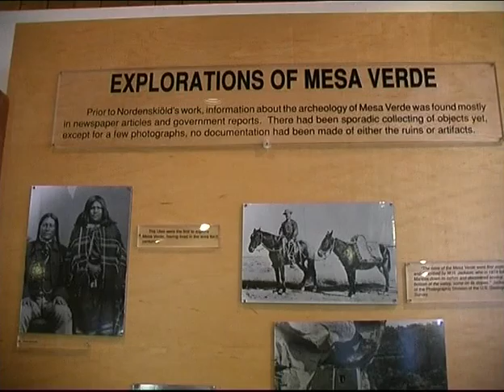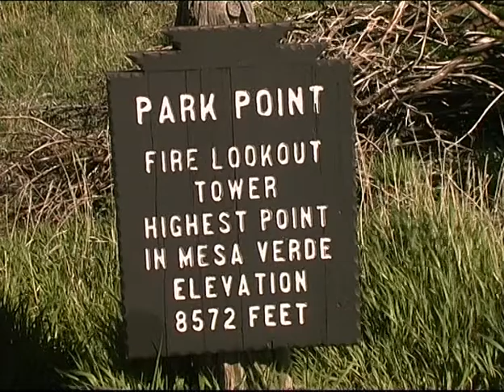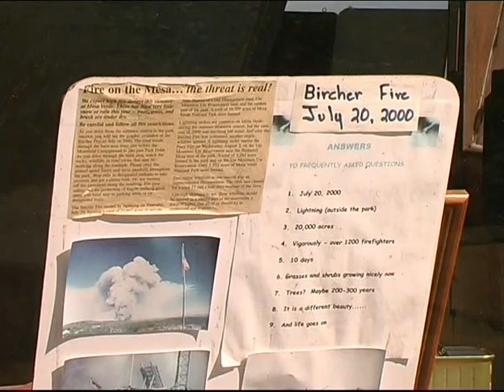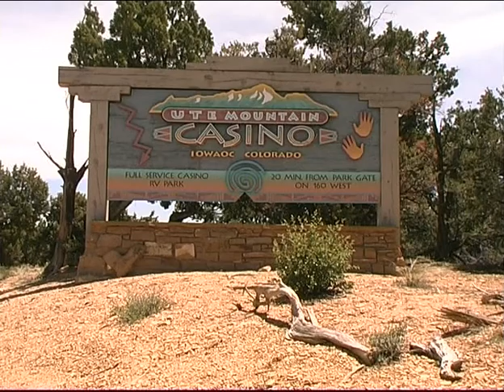Mesa Verde: USA Nationalparks - Reisebericht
USA NATIONALPARKS, Teil 1
heißer Dampf und wilde Bären

Yellowstone Nationalpark: Ältestes und spektakulärstes Naturreservat der USA. Der "Old Faithful" -Geysir bricht zuverlässig alle 90 Minuten aus. Bären und Bisons kreuzen den Weg.

Death Valley: Im "Tal des Todes" scheint die Luft unter dem Meeresspiegel förmlich zu sieden.

King`s Canyon, Sequoia, Mono Lake und Bodie: 2.000 Meter abfallende Felswände, darüber die Schneegipfel der Sierra Nevada. Dar Reich der Mammutbäume.

Olympic Nationalpark: Regenwälder unter dem Mt. Olympus.

Glacier: Montana mit menschenleerer Wildnis in den Rocky Mountains.

Lassen Nationalpark und Humboldt Redwood State Park: Der "Ring of Fire" im Norden Kaliforniens.

Zion: Eine grüne Oase in einer steinernen Wüste im Süden Utahs.

Mesa Verde: Anasazi-Wohnstätten in den Canyons von Colorado.

Grand Teton: Das Jagdgebiet der Shoshonen. Berge wie Frauenbrüste.